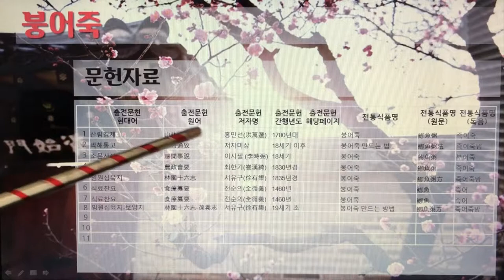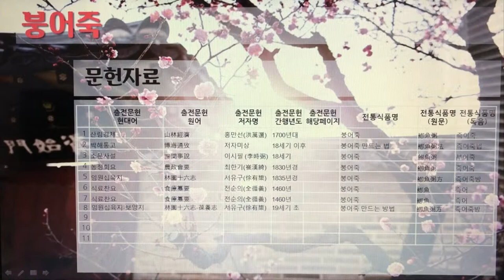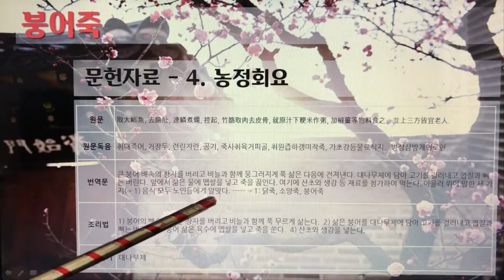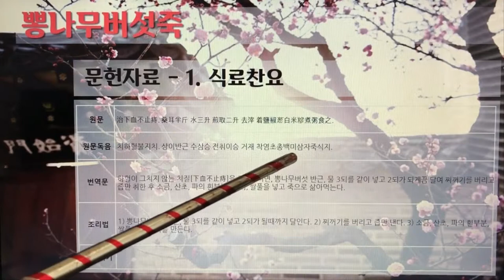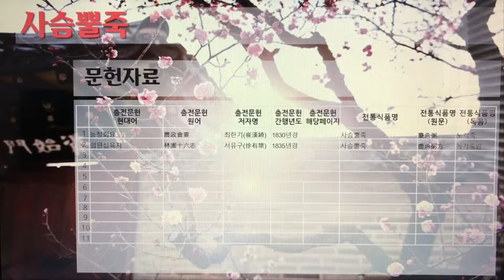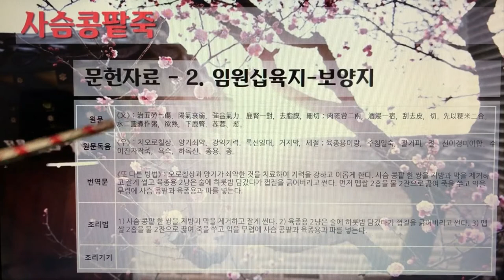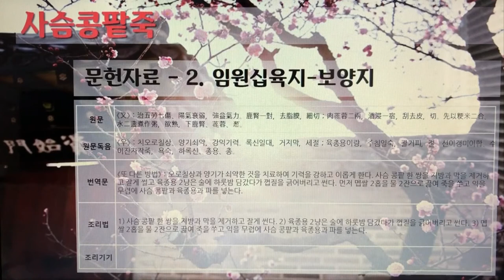한국의 전통죽(Korea Traditional Porridge) 13편 - 붕어죽부터 사슴콩팥죽까지 5개 전통죽, 22분 2초.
7인치 이상의 태블릿, 노트북, PC에서 시청을 권장합니다.

99. 붕어죽
100. 비웃죽(청어죽)
101. 뽕나무버섯죽
102. 사슴뿔죽
103. 사슴콩팥죽